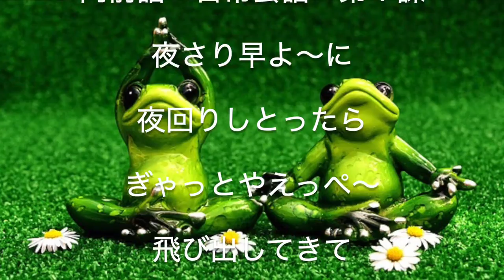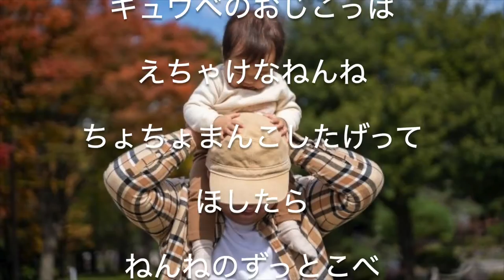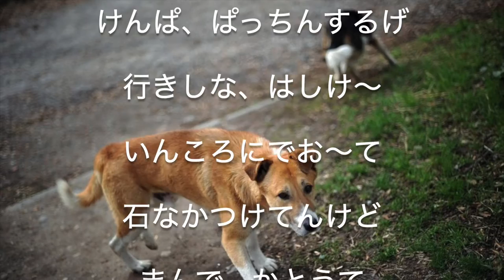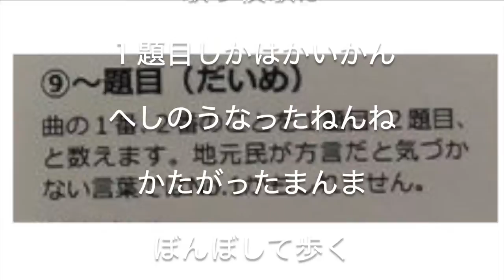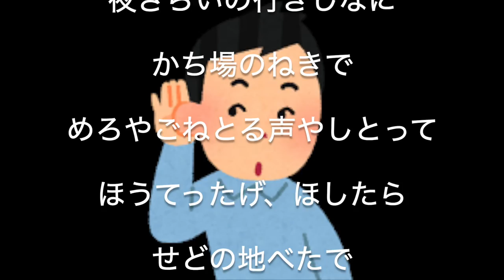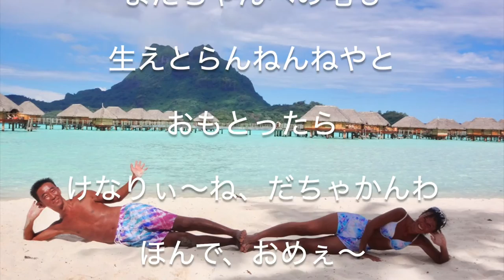組曲：奥能登秘境発狂らっきょう門前町八景絶景ほんながけ (Monzen Punk Luulaby) / The KUNTA KINTE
The KUNTA KINTE
組曲：奥能登秘境発狂らっきょう門前町八景絶景ほんながけ
(Suite : Monzen Punk Lullaby)

門前方言集（＝門前語）
Monzen Dialect of Japanese

Say Monzenese (言おう、門前語)
Be Monzenian (あろう、門前人)
Do Monzenish (やろう、門前流)

歌詞を全て理解できたあなた
あなたは生粋の門前っ子です。
決してその地から他所に出歩かないで下さい。
(訳 : 歌詞がじぇ〜んぶわかるあんた
あんた〜がちがちのもんじぇんのもんやさけ〜
じぇって〜そっからでんとかっし。
よそ出歩いとったら〜だちかんげぞ。)

所々分かる気がしたあなた
気のせいです。
悪化する前に瀬戸・宮丸・大和・定梶・高根尾・山岸いづれかで診てもらって下さい。

全く理解不能だったあなた
正解です。これからも正しい人生を歩んで下さい。

ほぼ全ての門前弁を網羅して作りました。
一部ややこじつけの無理無理表現や、門前でも各地区地域によって言い方が異なる表現があることをご理解の上、所詮門前、そんなもんだと聞き流して下さい。
なお、門前町正統標準公用語として主に清水地域及び我が家の門前語を採用しております。
あはは🤣。

Sorry, I release only Monzenese (Monzenian, Monzenish = Monzen dialect of Japanese) version.
Monzen is a small countryside town located the middle part of Japan and facing the Sea of Japan.
I was born and grew up there.
They speak peculiar and strange language that is different from normal Japanese and never understood by other Japanese except Monzenian. ahaha.